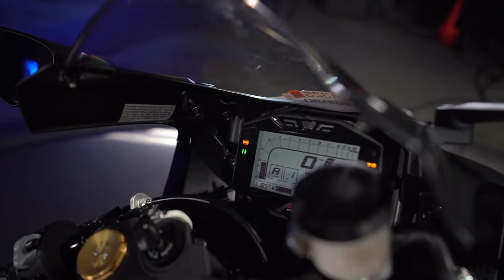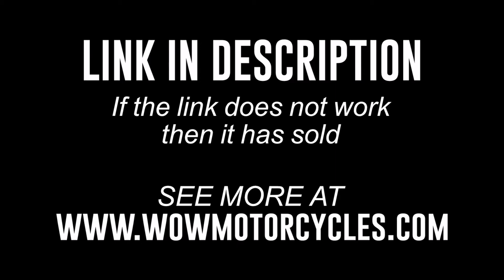2020 Suzuki GSX-R 1000R